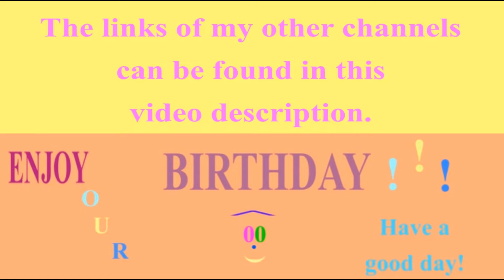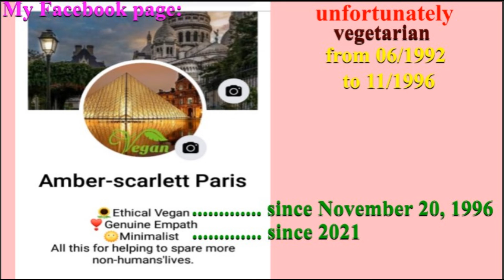🎂 HAPPY BIRTHDAY LOUIS 🎈 (French Parisian Accent)